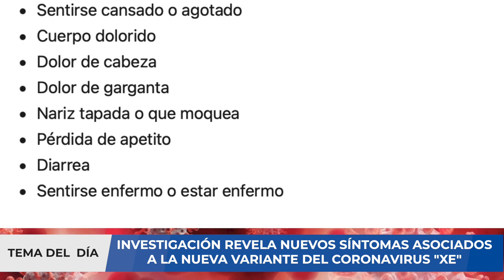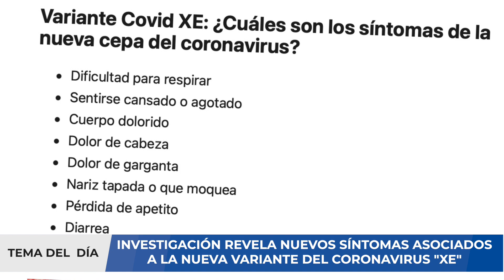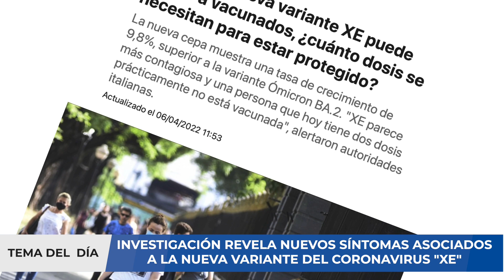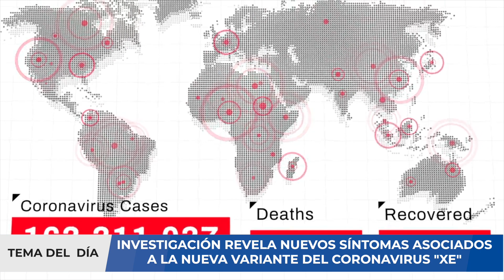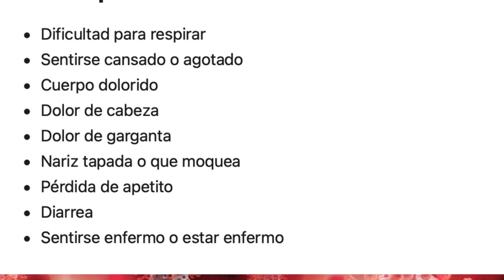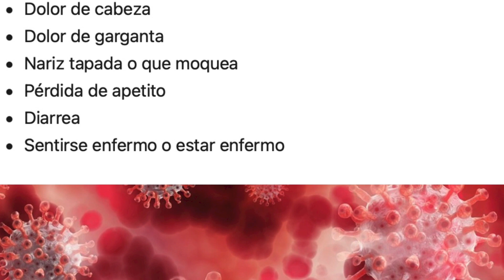ALERTA ⚠️ INVESTIGACIÓN REVELA NUEVOS SÍNTOMAS REGISTRADOS PARA LA NUEVA VARIANTE "XE"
La OMS alerta por una nueva variante, la variante XE, ¿cuáles son los síntomas de XE?
La Organización mundial de la Salud emitió un alerta en su reporte epidemiológico por el crecimiento de la cepa del COVID XE, que combina a las preexistentes de Ómicron, es "más transmisible" que BA.1 y BA.2, y que ya reportó más de 600 casos.

Aunque los casos de Covid-19 vienen bajando a ritmo sostenido, en la última semana se reportaron 8,5 M de positivos (-18% que los 10,5 M del período previo) a nivel global, la Organización Mundial de la Salud (OMS) encendió las alarmas al emitir una alerta por un incremento de contagios de coronavirus en el Reino Unido a partir de una nueva variante bautizada XE, que este miércoles ya sumó su primer contagio fuera de territorio inglés. Al igual que Ómicron 1 y Ómicron 2 , XE es una cepa recombinante, lo que significa que está integrada de dos variantes previamente distintas, dada por Ómicron original (BA.1) y el Ómicron más nuevo (BA.2), que ya muestra cifras récords en China y avanza sobre Estados Unidos.